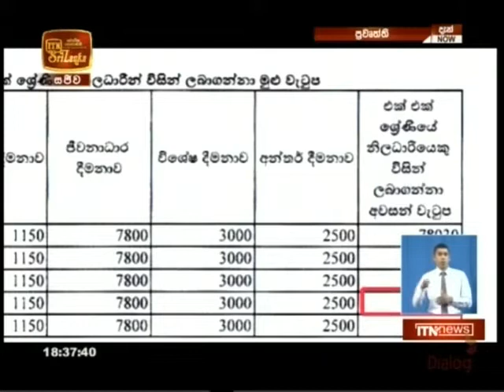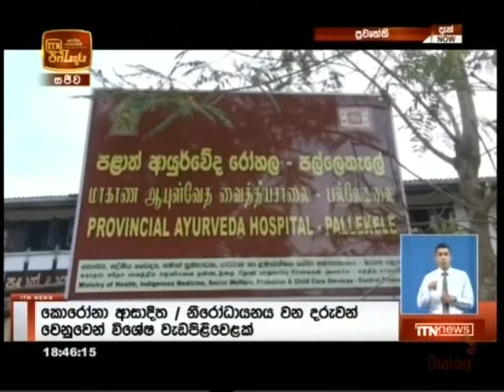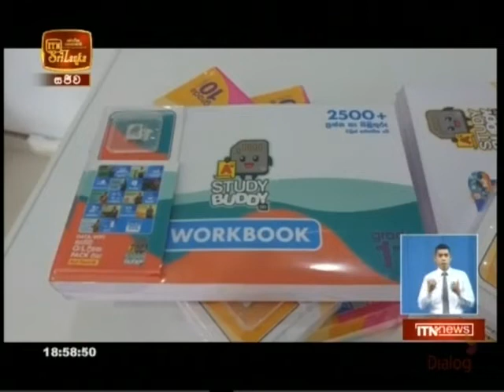ITN News 06.30 PM - 07-02-2022